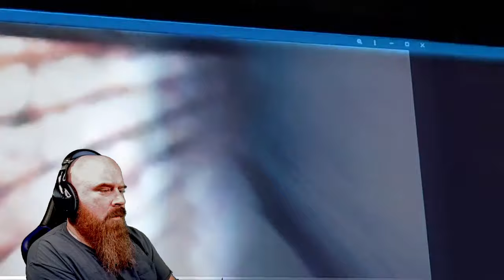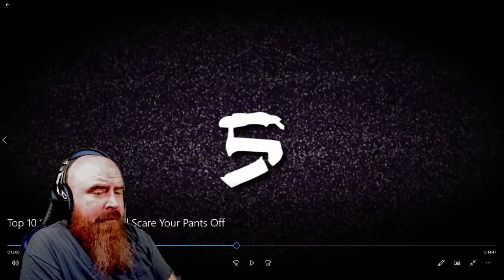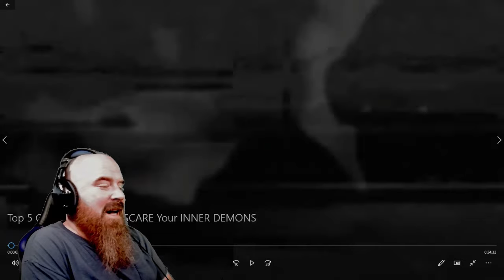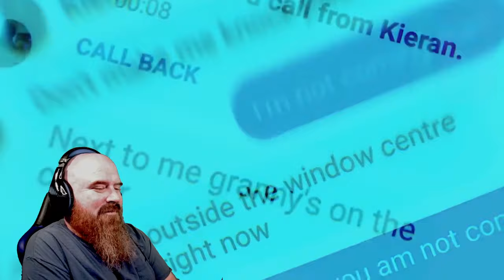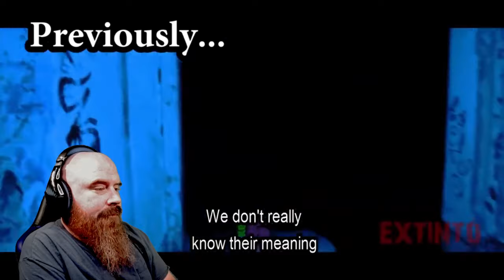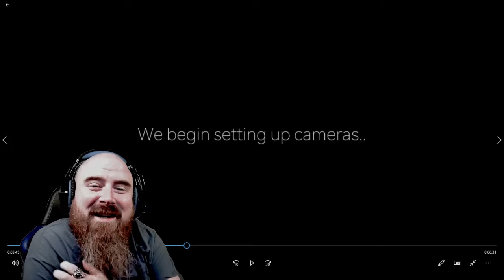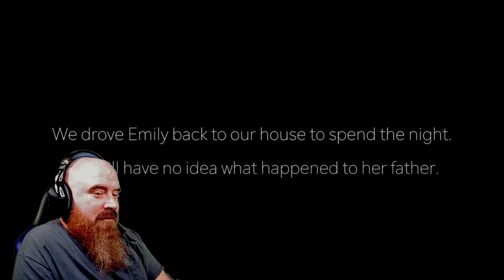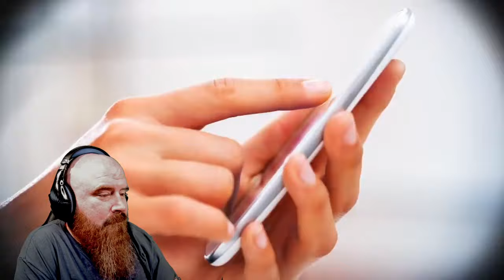Influencers jump into pool of poison (REACTION)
MRBALLEN